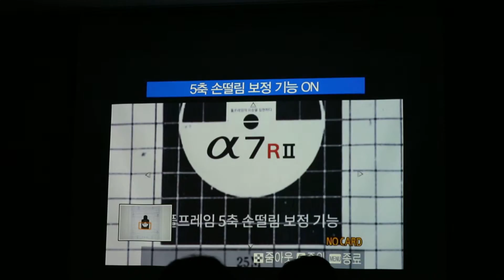SONY ALPHA 7 R 2 STEADY